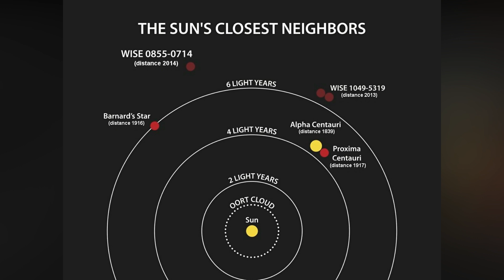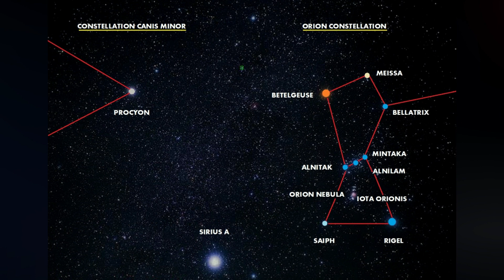BRIGHTEST STAR'S IN THE NIGHT SKY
Video Title : BRIGHTEST STAR'S AT NIGHT SKY
Sirius, also known as the Dog Star or Sirius A, is the brightest star in Earth's night sky.
The brightest stars in our night sky are an object of constant interest to stargazers. Some appear very bright to us because they're relatively nearby, while others look bright because they're massive and very hot, pumping out lots of radiation. Some look dim because of their age, or because they're far away. There's no way to tell just by looking at a star what its age is, but we can tell brightness and use that to learn more.
Stars are massive shining spheres of hot gas that exist in all galaxies across the universe. They were among the first objects to form in the infant universe, and they continue to be born in many galaxies, including our Milky Way. The star closest to us is the Sun.
All stars are made primarily of hydrogen, smaller amounts of helium, and traces of other elements. The stars we can see with the naked eye in the night sky all belong to the Milky Way Galaxy, the huge system of stars that contains our solar system. It contains hundreds of billions of stars, star clusters, and clouds of gas and dust (called nebulae) where stars are born.

Here are the ten brightest stars in Earth's night sky. These make excellent stargazing targets from all but the most light-polluted cities.